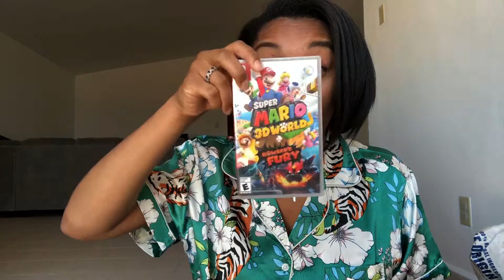Nintendo Switch Unboxing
Trying to find new hobbies and I hope this is one I enjoy.